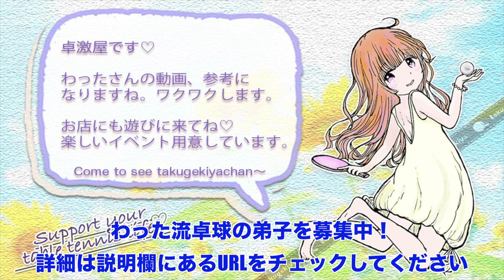【使用率１％】わったの相棒の全てを見せる時が来たかぁ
※現在個人レッスンの受付はしておりません

◆撮影協力
かんた
はるひ